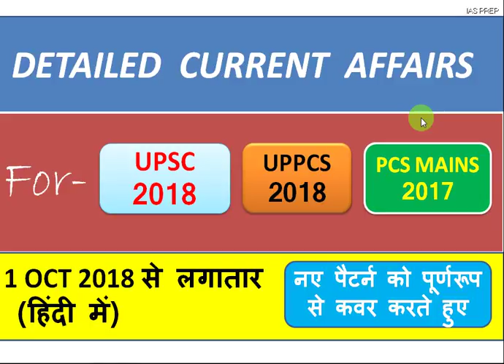DETAILED CURRENT AFFAIRS PDF के साथ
1 OCT 2017 से करेंट अफेयर्स का विस्तृत अध्ययन कार्यक्रम | UPSC 2018, UPPSC 2018, PCS MAINS 2018 के लिए ये अद्वितीय सामग्री है |

BEST BOOKS TO GET AND STAY MOTIVATED

APJ KALAM BOOKS MUST READ

I USE MICROPHONE FOR THIS PROGRAM

BEST CURRENT AFFAIRS BOOK

LCD SCREEN RECORDER

I USED WRITING PAD TO MAKE CLASS

MY BEST WRITING PEN TO MAKE NOTES AND FOR EXAMS